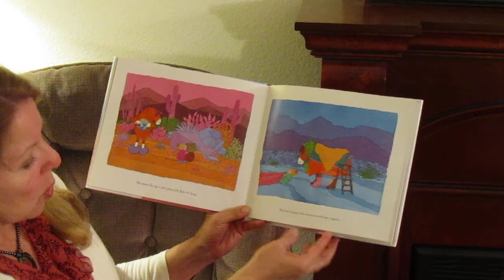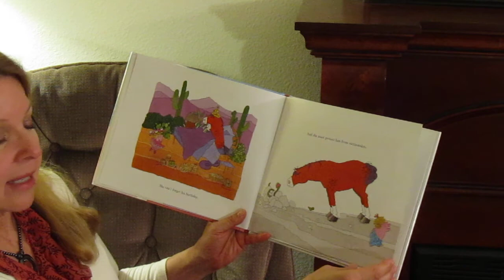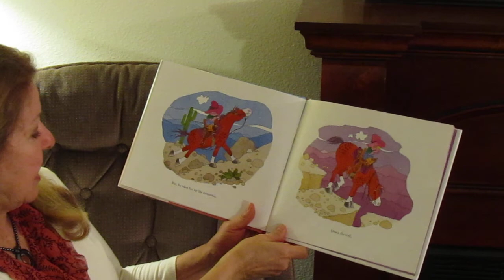AlaskaGranny Read Aloud: A COWGIRL AND HER HORSE by Jean Ekman Adams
A COWGIRL AND HER HORSE by Jean Ekman Adams
In this charming story, we learn how to whimsically take care of a horse.